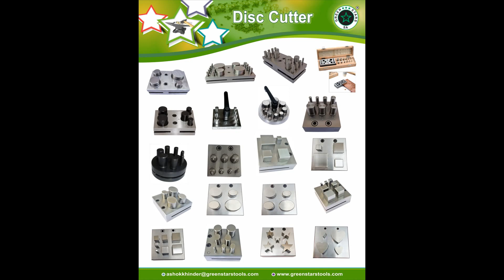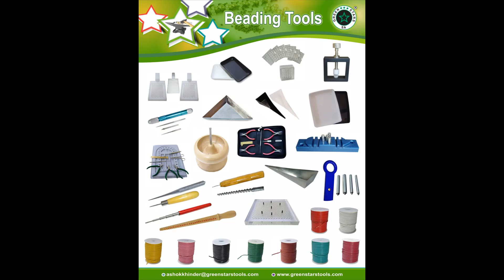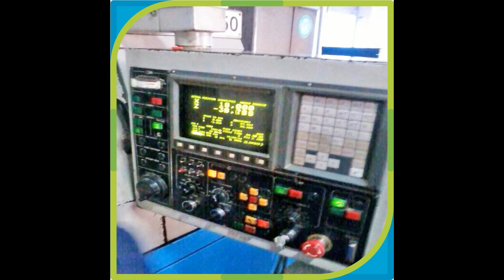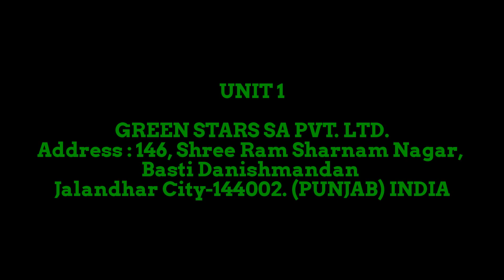GREEN STARS SA PVT LTD Manufacturers of Jewelry Tools, Watchmaker Tools, & Clock Tools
My company is called GREEN STARS SA PVT LTD. We introduce our company GREEN STARS SA PVT LTD. is the India’s largest manufacturing & exporting Jewelry Tools, Beading Tools, Watch Tools, Hobby Tools & Woodworking Tools Supplier, offering a choice of over 3500 products including a huge stock of tools and more.